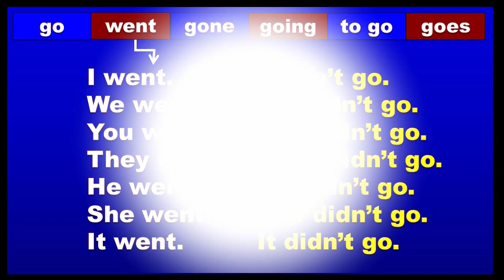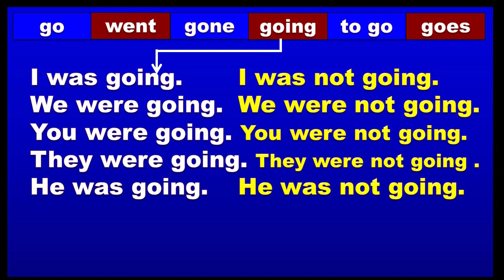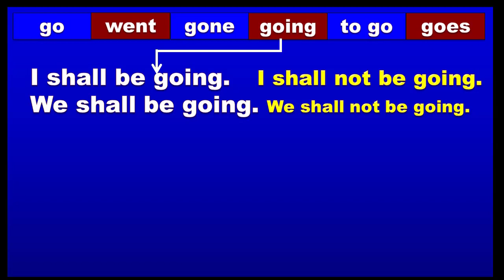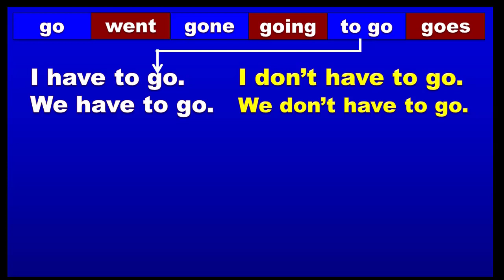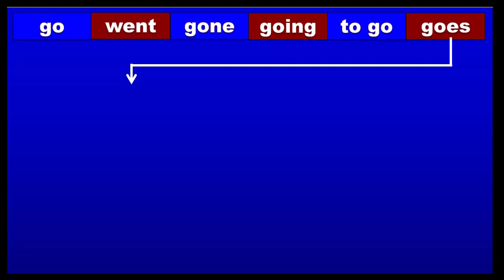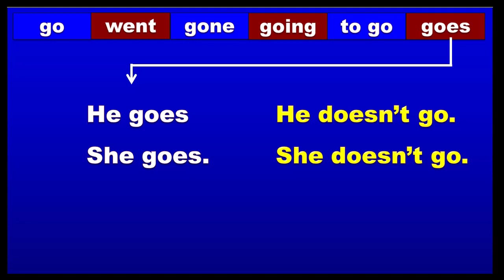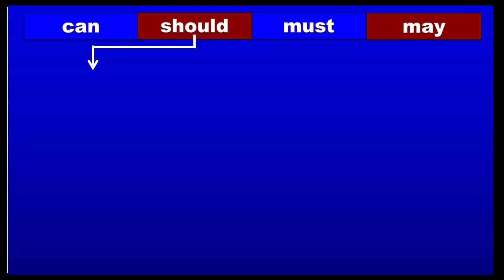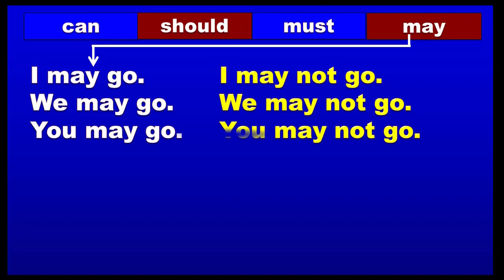SINGLE VERB MORE SENTENCES - 153 VBS EASY SPOKEN ENGLISH